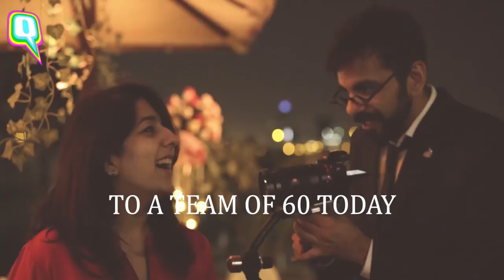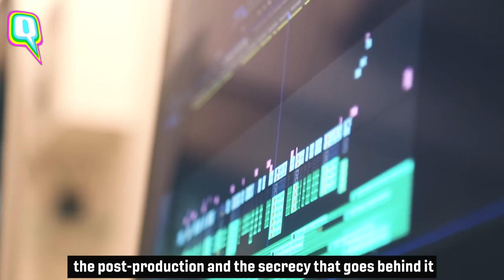Exclusive Interview with The Quint | The Wedding Filmer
As a child, the world of films enticed me and therein began a dream. Working in films with @iamsrk and living that dream for 10 years, I decided to start “The Wedding Filmer” in 2010. From a table in my bedroom all alone to a team of 60 today, here’s my journey of following my passion and doing what I love!

Video Courtesy: The Quint